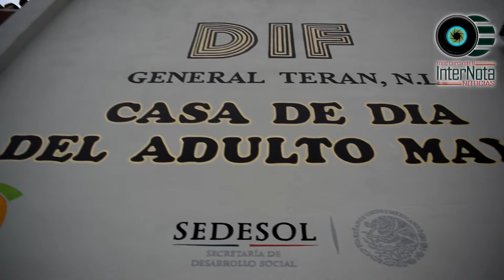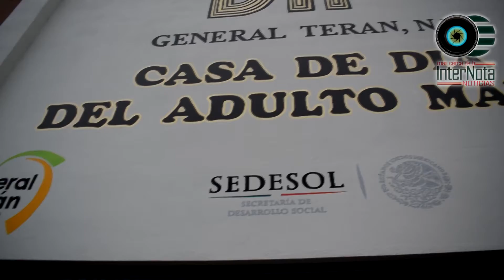INAUGURAN CASA DEL DÍA DEL ADULTO MAYOR EN GRAL. TERÁN